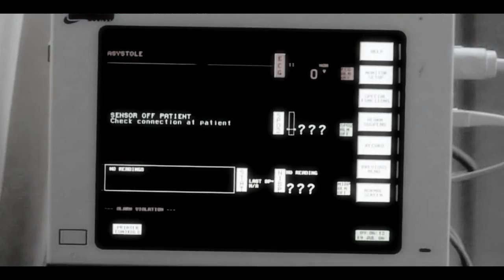Losing Your Memory | Bobby Singer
"I would have died..I would have loved you all my life.."

[stayed up all night and vidded through sobs!]

song: losing your memory
artist: ryan star